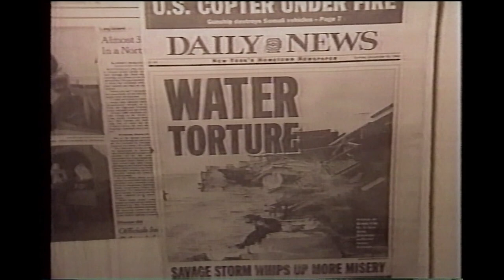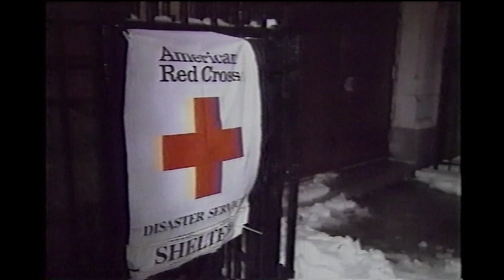March 13, 1993 - CBS2 NY - Nightly News - Winter Storm Report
March 13th, 1993, CBS2 Nightly News and Winter Storm Report. Broadcast from New York City.